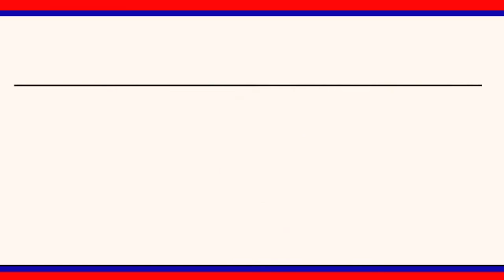పిసిసి పిలుపుమేరకు పెంచిన గ్యాస్ ధరలను తగ్గించాలని మహిళా కాంగ్రెస్ ఆధ్వర్యంలో నిరసన || LRT NEWS